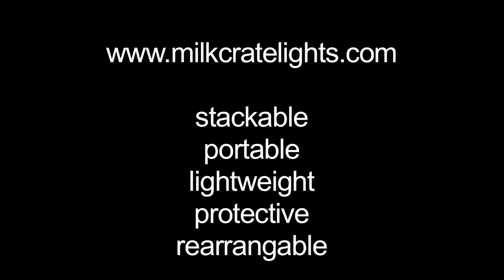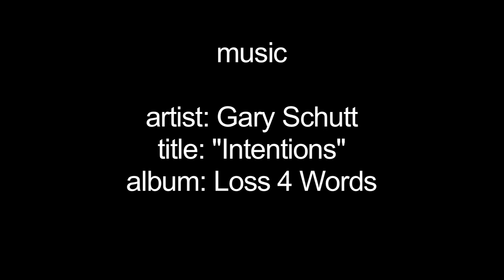Milk Crate Lights - scenes and chases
portable, protective, stackable, lightweight and rearrangeable stage lighting for bands, artists, comedians, performers.